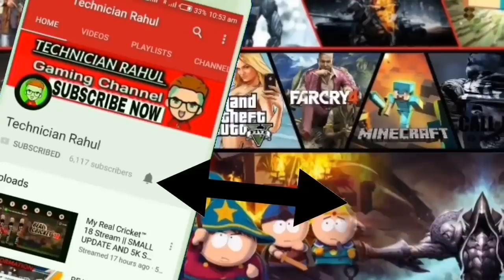BEST CARRIER MODE CRICKET GAME || BAPP OF ALL GAMES || GRAPHICS LIKE DBC17 || MUST WATCH....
IN THIS VIDEO BEST CARRIER MODE CRICKET GAME || BAPP OF ALL GAMES || GRAPHICS LIKE DBC17 || MUST WATCH.

IF ANY QUESTION IS REMAINED PLZ ASK ME IN  COMMENT BOX.

PLZ. 🙏
PLZ. 🙏
PLZ. 🙏
PLZ. 🙏
PLZ. 🙏
PLZ. 🙏
PLZ. 🙏
BYE. 🙏
BYE. 🙏
BYE. 🙏
BYE. 🙏
BYE. 🙏

ABOUT ME
👉NAME -RAHUL👈
👉AGE-15👈
👉HOBBY - BECOME A SOFTWARE👈 ENGINEER AND SUCCESFUL YOUTUBER
👉AIM - MERKO BHI NHI PATA😁😁😁👈
👉CONTACT -UNKNOWN 👈
👉JOIN OUR WHAT'S APP GROUP FOR MORE INFORMATION 👈LINK IS 👆👆👆👆